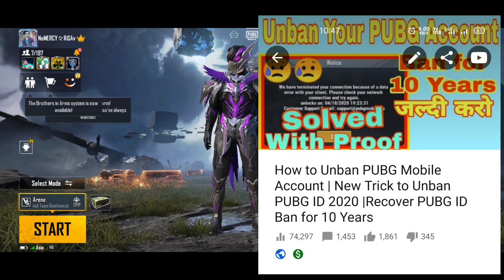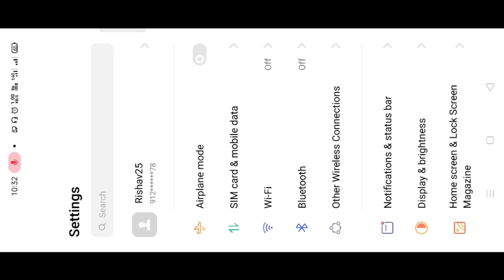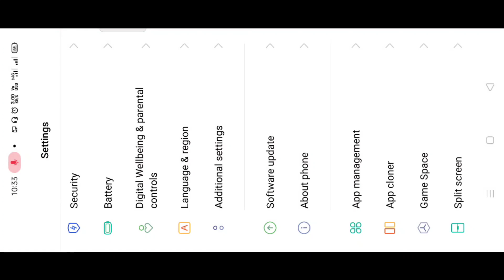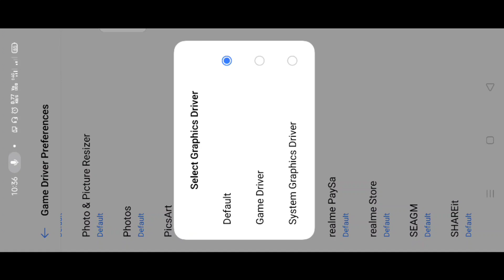(Max FPS)How to Fix Lag in PUBG Mobile After 1.2 Update (Global+KR) | Fix Lag in 2GB 3GB RAM Device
Hello Everyone.

In this video I am going to Show You That.

How to Fix Lag in PUBG Mobile After 1.2 Update.
How to Fix Lag in PUBG Mobile in 2 GB RAM Device.
How to Fix Lag in PUBG Mobile in 3 GB RAM Device.
How to Increase FPS in PUBG Mobile.
How to Solve Blur Problem in PUBG Mobile.
How to Solve Not Rendering Problem in PUBG Mobile.
How to Fix Lag Problem in PUBG Mobile in Season 17.
Fix Lag in PUBG Mobile After 1.2.0 Update.

Keep Supporting.